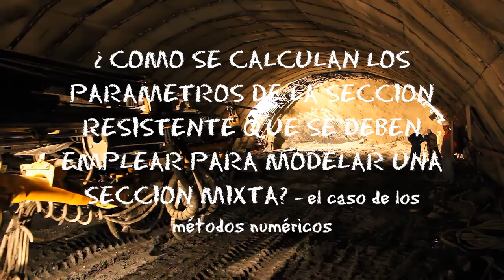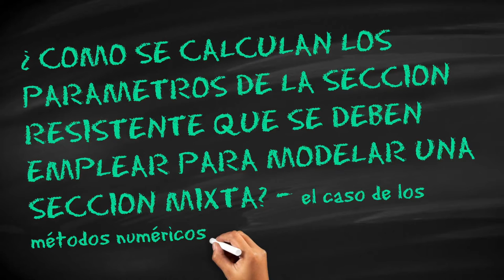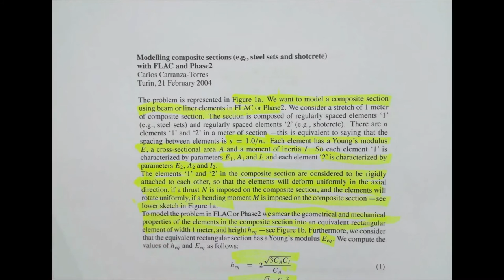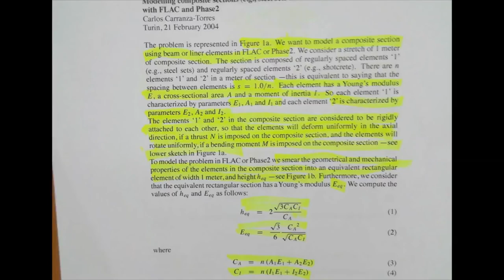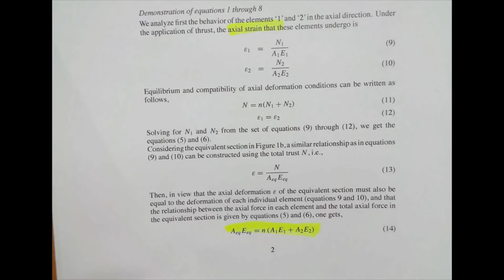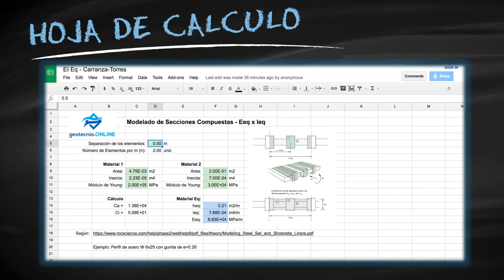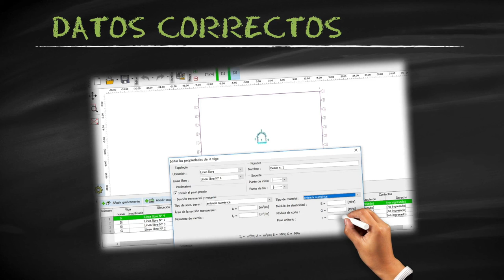Túneles - Parámetros para Secciones Mixtas - Elementos Finitos - Métodos Numéricos - Diseño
¿cómo se calculan los parámetros de la sección resistente que se deben emplear para modelar una sección mixta? – el caso de los métodos numéricos

Para DESCARGAR

Puede descargar el papel de trabajo del Prof. Carlos Carranza-Torres